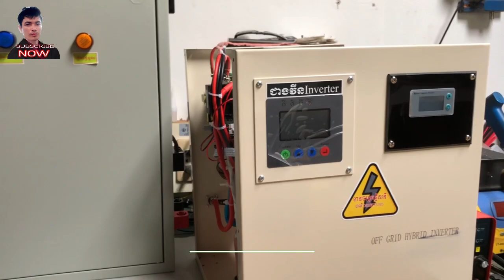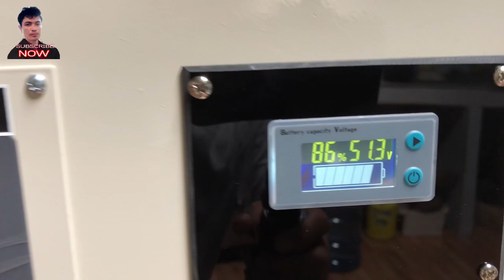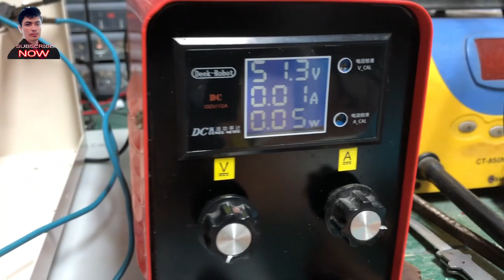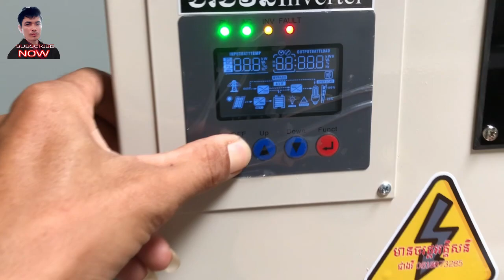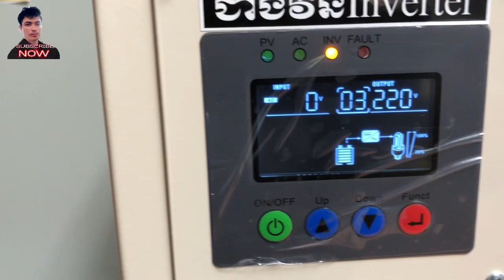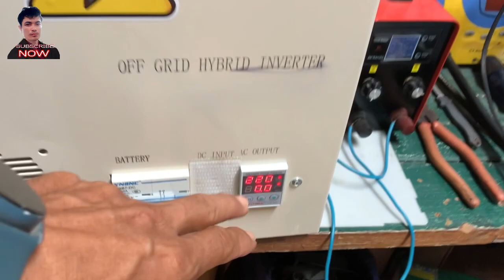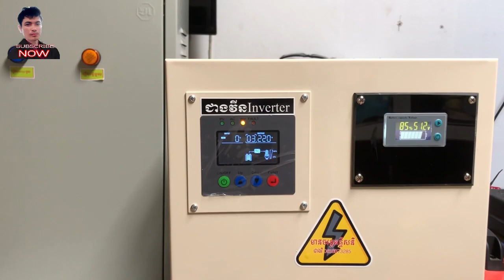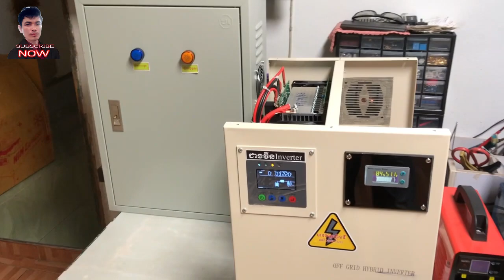តេស្ត Inverterមុនផ្ញើរជូនភ្ញៀវ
areefinabdullouh តេស្ត Inverterមុនផ្ញើរជូនភ្ញៀវ